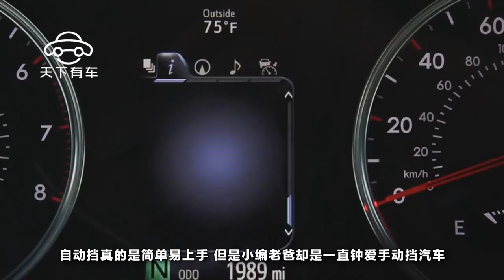為什麽老司機總說，自動擋永遠比不上手動擋？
小編在沒有考下來駕照之前就偷偷開過自動擋的汽車，噓，別讓警察叔叔知道，自動擋真的是簡單易上手，但是小編老爸卻是一直鐘愛手動擋汽車，不管是車型換了又換還是堅持要買手動擋汽車，小編很納悶，如此簡單的自動擋老爸不喜歡，手動擋那麽復雜麻煩，難道是老司機的懷舊心理在作祟？